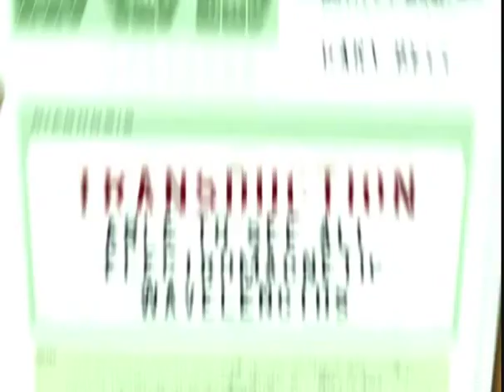Gary Bell - Who I Am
This is a vent video